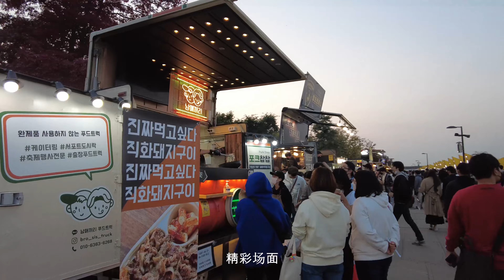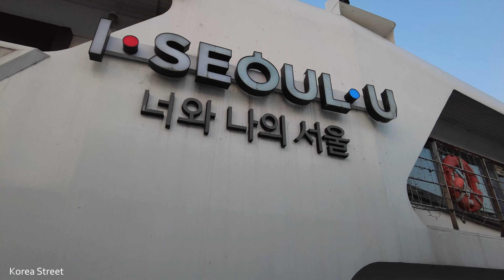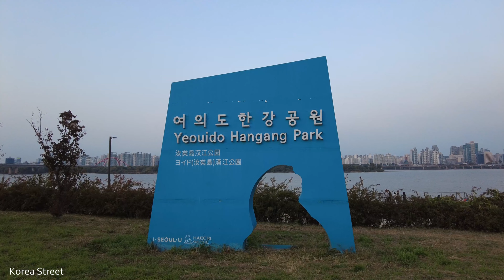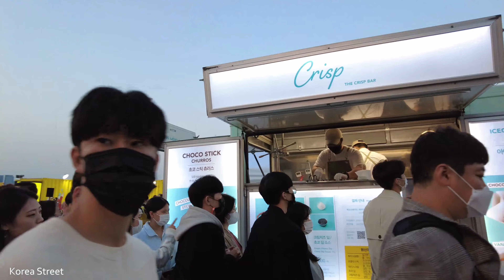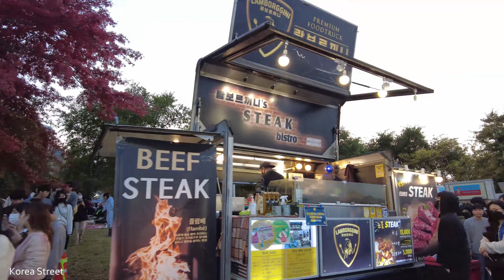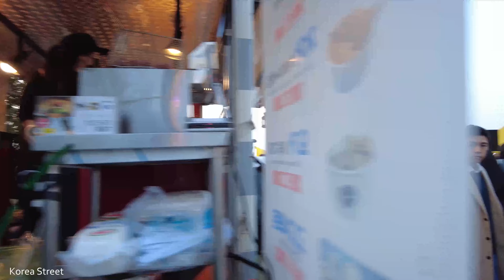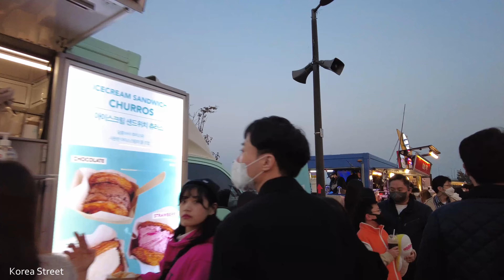【韓國】2022汝矣島漢江公園"漢江月光夜市"人山人海^^ 草坪上地涼蓆上洋溢着秋夜地浪漫。 🇰🇷 首爾 景區 街頭时尚 酒館 旅行, Walk in Korea [4K]